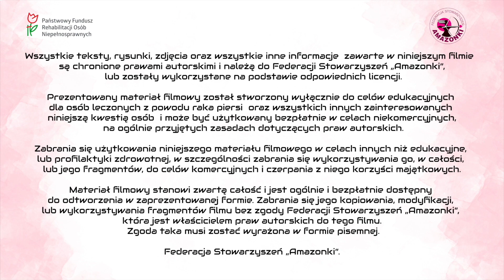Katarzyna Cieslak Nadzieja w chorobie nowotworowej